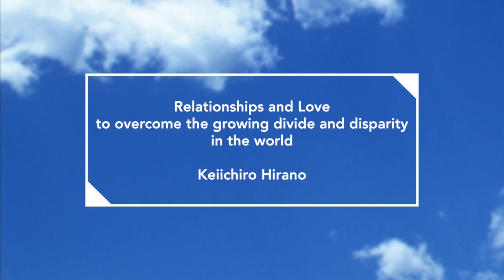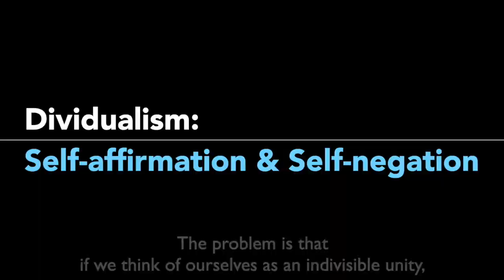Relationships and Love to overcome the growing divide and disparity in the world ー Keiichiro Hirano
"A MAN" & "At the End of the Matinee" (Both available now)

【Profile】
Keiichiro Hirano has written more than 17 novels since his debut novel "The Eclipse", for which he won the prestigious Akutagawa Prize at the record age of 23. His deeply psychological fiction deals with profound and universal themes like self-love, relationships and acceptance, and spans from short stories and historical novels to essays, love stories and literary sci-fi. As a cultural envoy to Paris appointed by Japan's Ministry of Cultural Affairs, he travelled all over Europe giving lectures, and many of his books were translated. They are widely read in France, China, Korea, Taiwan, Italy and Egypt. In his widely viewed TED talk, he discusses what it means to really love oneself, arguing that it's not easy to holistically love ourselves without knowing all our "selves", good and bad. Still, we can discover the "self" we like with the help of the person we love. Based on this theme, his latest novel, "At the End of the Matinee", was a runaway bestseller in Japan and released as a movie in November 2019. As English translations, "A MAN" is the first of his novels to be translated in 2020, and "At the End of the Matinee" in April 2021.